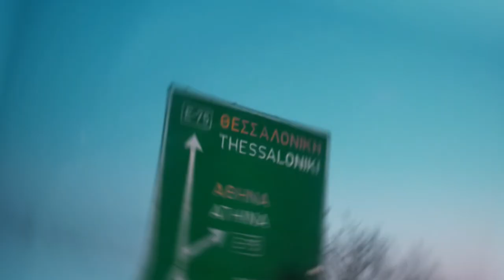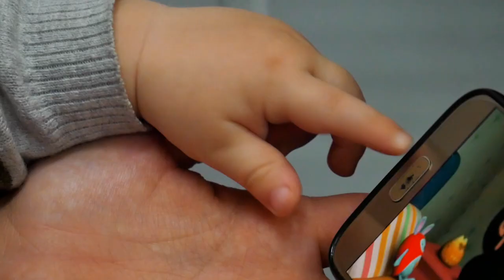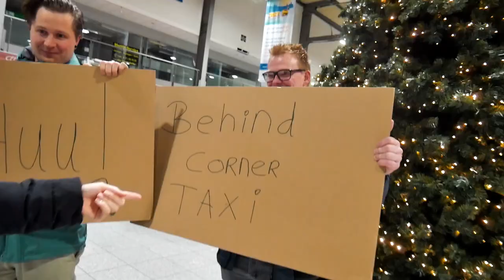FIRST FLIGHT TO BABY BOY's ROOTS! | Netherlands Vibes - LifeDoc 608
Havig a Greek/Georgian mother and a Dutch father, it was time for our one year old boy to fly to the Netherlands!